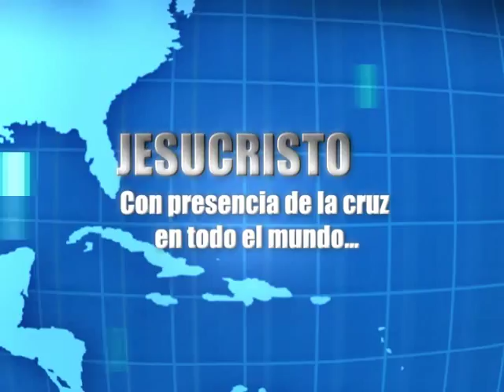REZO A LA NOVENA DIA 2 - SAN PEDRO